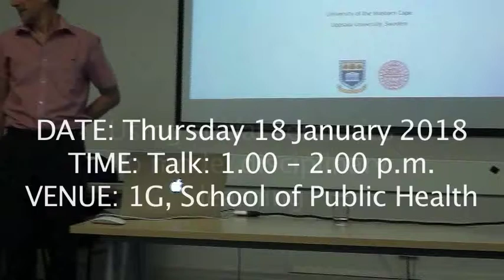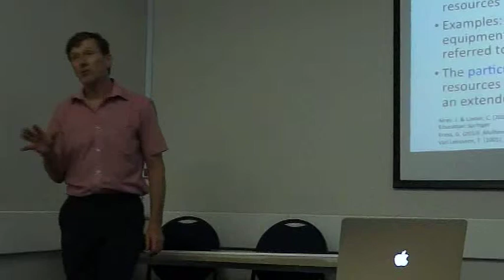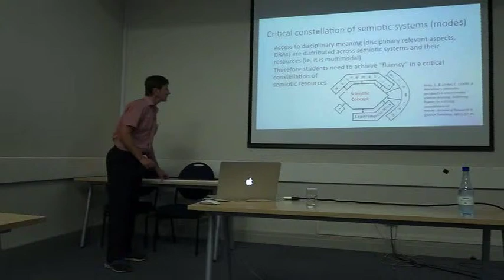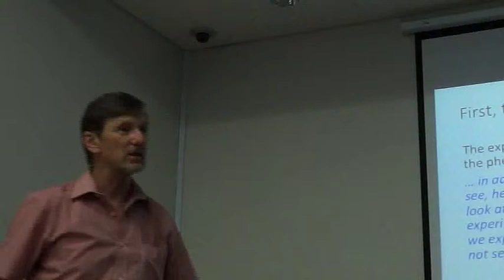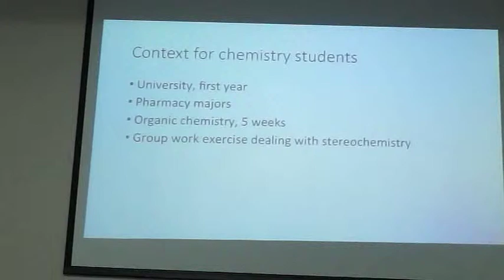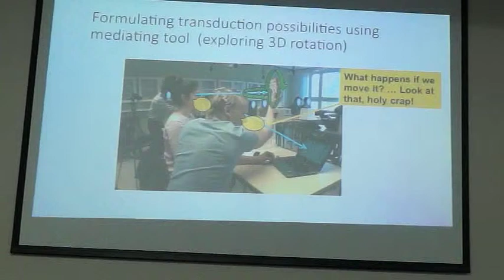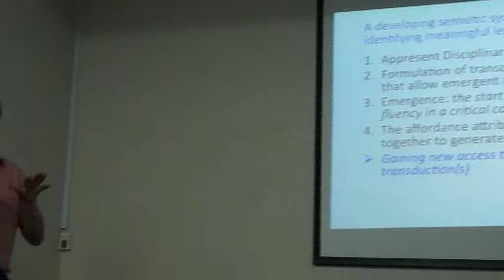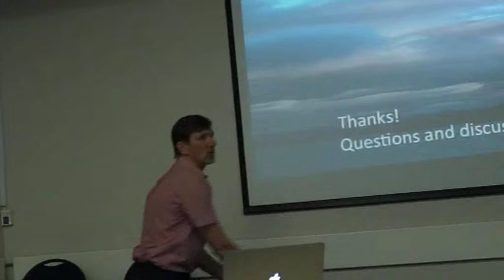Cedric Linder _Using Social Semiotics to model Disciplinary Learning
Using social semiotics to model disciplinary learning